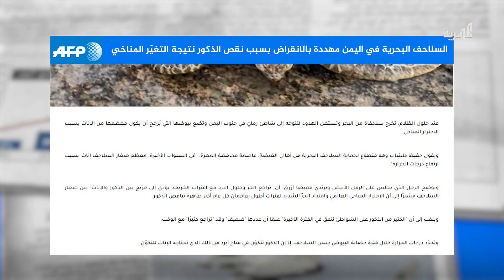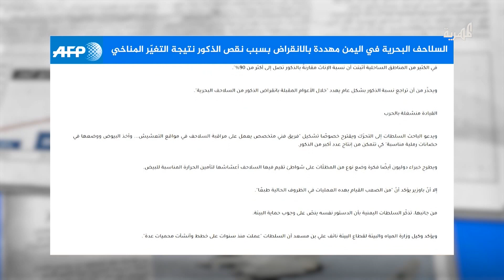ما هي التهديدات التي تواجه وجود السلاحف البحرية في اليمن؟